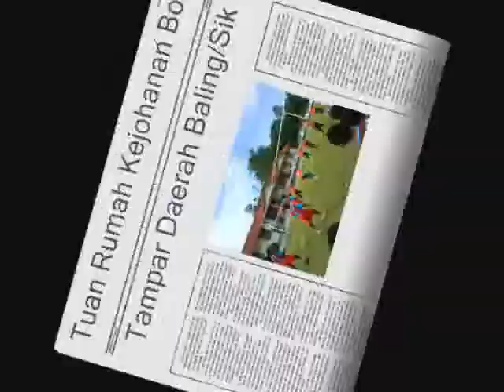Peristiwa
Rangkuman aktiviti-aktiviti di SK Seri Inas dalam bulan Januari sehingga April 2007.